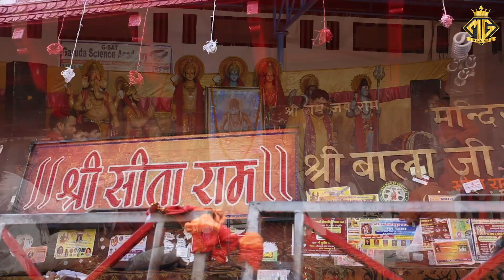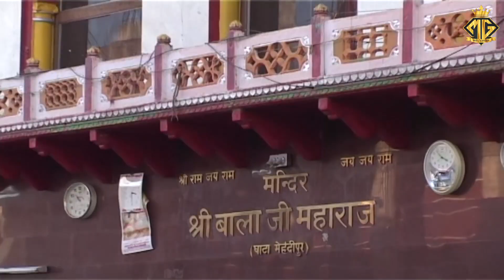खटक मेरे बाबा की | Narender Kaushik | Hanuman Bhajan | Bhajan Haryanvi | Live Jagran Tigrana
Bhajan - खटक मेरे बाबा की
Singer - Narender Kaushik
Dop/Edit - MG Records (Krishan Kumar)
Venue - Tigrana (Bhiwani)